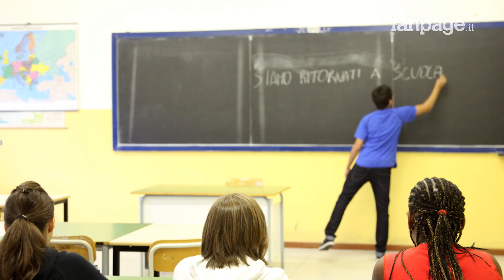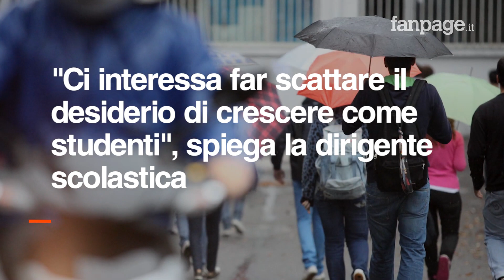Ecco la scuola che premia gli studenti con 300 euro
Un assegno agli studenti più bravi, ma anche a quelli che sanno comportarsi correttamente in classe: accade in una
scuola di Arezzo (istituto Buonarroti Fossombroni), in un periodo in cui la scuola è salita alla ribalta delle cronache per episodi tutt’altro che positivi. La scuola corrisponde tra i 100 e i 150 euro agli alunni più meritevoli e fino a 300 per le eccellenze.

- Le immagini mostrate nel video sono di archivio